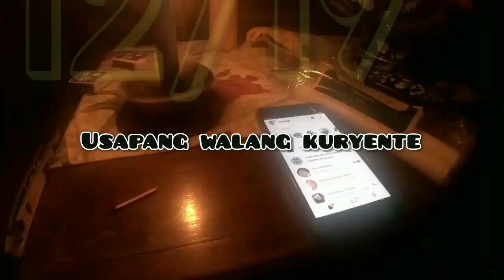Vlogs| Usapang walang kuryente (No Clickbait)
Kahapon biglang nag brown out so naisipan ko lang mag vlog sa dilim kaya buti nakapag charge ako ng cp with continental flash light haha